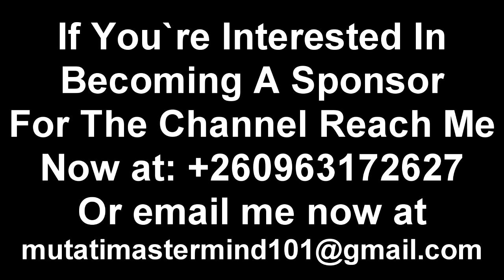Password Ni Edgar Lungu Come 2026; Zambians Embrace Edgar Lungu “More in The Video” Watch The Entire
Password Ni Edgar Lungu Come 2026; Zambians Embrace Edgar Lungu “More in The Video” Watch The Entire Video